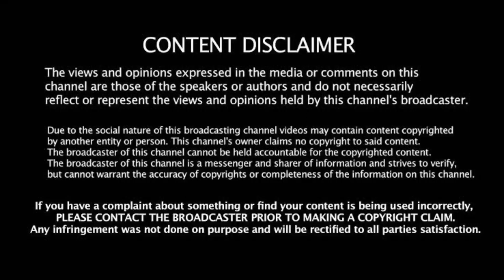நேற்று அஸ்வின் இன்று நடராஜன்! உலக கோப்பை இந்தியனியில் இடம்! BCCI அதிகாரபூர்வ அறிவிப்பு!